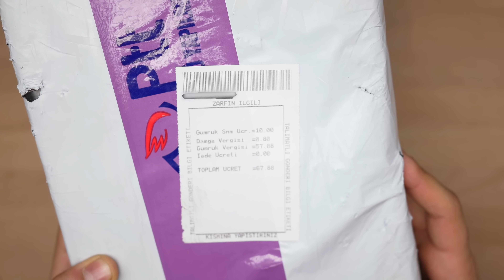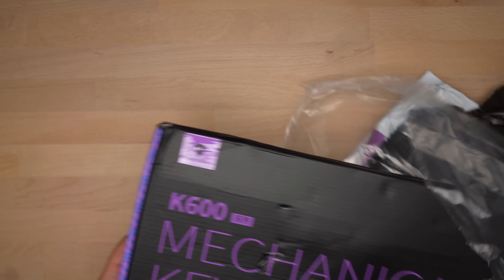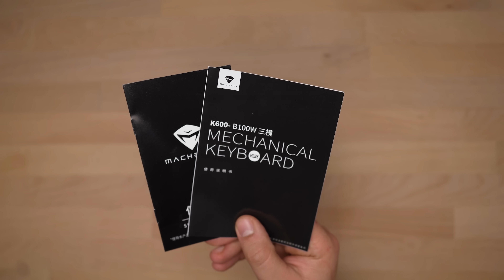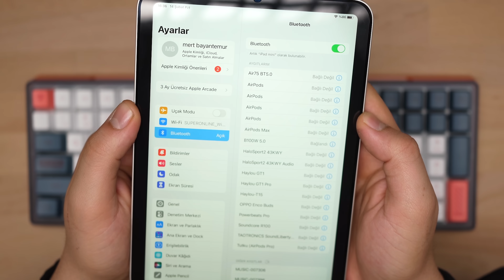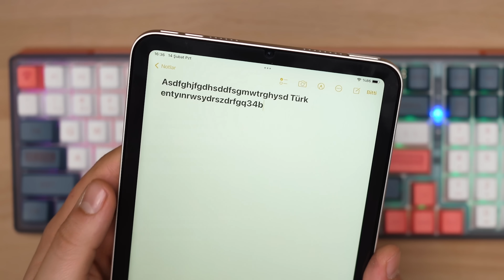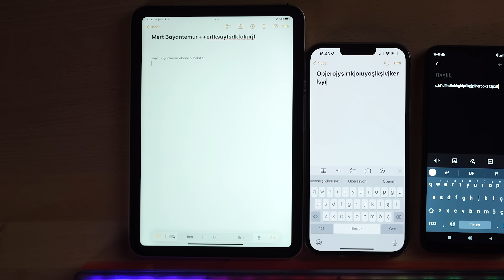SWITCH SESİ DEĞİŞTİRİLEBİLEN MEKANİK KLAVYE - Machenike K600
Selam millet bugün sizlerle birlikte Machenike K600 mekanik klavye incelemesi yapıyoruz. Machenike K600, Kailh BOX white switch ve red switch seçeneklerine sahip. Beyaz switche yapılan bir işlemden ile "clicky"den "linear"a dönüştürülebiliyor. Bu dönüştürme işlemi klavyenin sesini tamamen değiştiriyor. 2.4GHz wireless, Bluetooth 5.0 ve kablolu bağlanma seçenekleri var. Toplamda 4 cihaza kadar bağlanabiliyor. 100 tuşlu, anti-ghosting özelliğine sahip klavyemiz aynı zaman hot swappable. İstediğinizde kolaylık switchleri değiştirebiliyorsunuz. Çok şık bir görüntüsü olan klavyemizin 21 adet RGB aydınlatma modu var. Hem gaming klavye hem de ofis işleriniz için kullanabileceğiniz Machenike K600'ü ben çok beğendim.

Kullandığım ekipmanlar (İş ortaklığı linki)